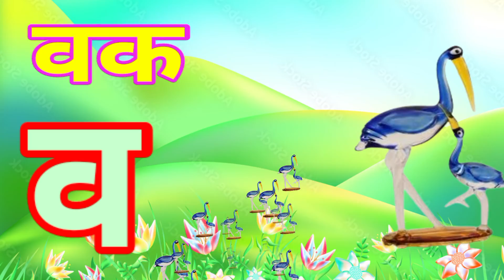अ से अनार,आ से आम,क से कबूतर, हिंदीवर्णमाला,अआइईउऊ,a se anar,K se kabooter हिंदीस्वरब्यंजन@UikidsTV